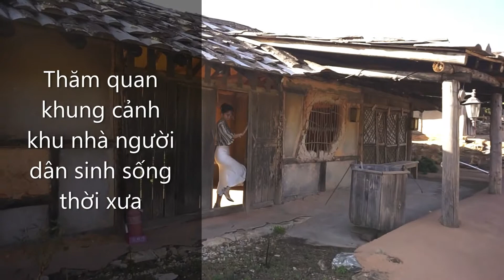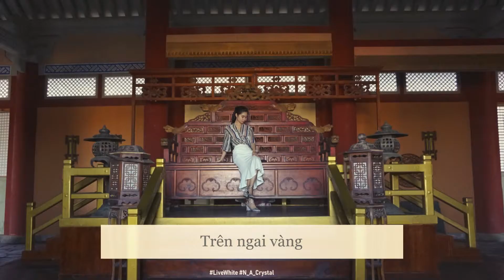Naju Image Theme park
Một trong những phim trường cổ trang nổi tiếng tại Hàn Quốc. Tòa thành tái hiện thời Goguryeo, Buyeo, ….
Đến đây, bạn không chỉ cảm nhận được một phần chân thực cảnh làng quê, phố xá, kinh đô, cung điện thời xưa, khi hàn quốc vẫn còn là một nơi tồn tại các bộ lạc, mà còn được trực tiếp cảm nhận một phần cuộc sống xa xưa thông qua trải nghiệm mặc áo giáp tướng quân, mặc hanbok, làm gốm, ngồi trên ngai vàng, đứng trên tường thành ngắm nhìn sông núi phía xa, .